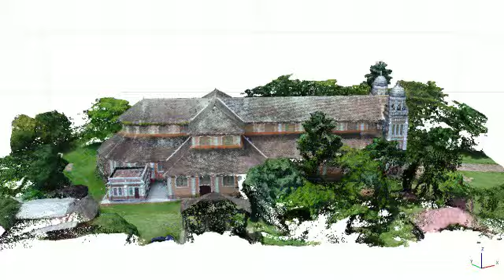Eglise Notre Dame des 7 Douleurs - Akono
Reconstitution 3D